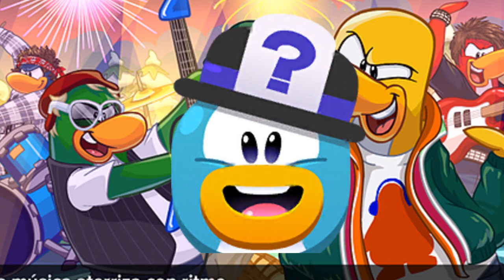☯🎸 Personajes Famosos de Super Club Penguin #6 | Todo Sobre: La Penguin Band 🎸☯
► ¡Esta vez hablamos sobre la Penguin Band y sus miembros Franky, Bob, Petey K y G Billy! ¡Puedes compartir más curiosidades o teorías respecto a la Penguin Band en los comentarios! ¡Además de tu opinión personal y tu miembro favorito de esta banda de pop funk!
► (Resubido ya que en el anterior faltaba la música de fondo)
► Únete a la comunidad del servidor de discord: Super Club Penguin Community (Creado por mi persona)
► Super Club Penguin Community (Grupo de facebook donde puedes compartir tus vídeos, logros, imágenes, post, memes y muchas cosas más siempre y cuando se traten del juego.)

► Agregame en Discord!:  iSn2ckerspupCP#9466

► ¡Espero disfruten del contenido tanto como yo y no olviden comentar y compartir para más vídeos!